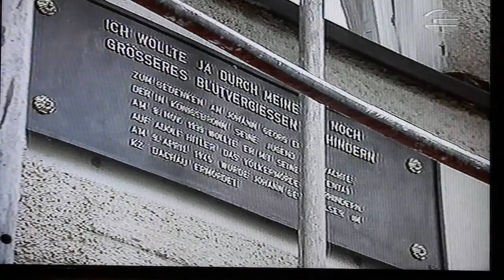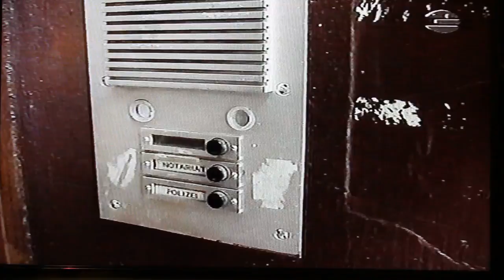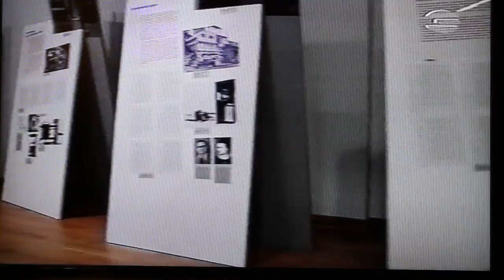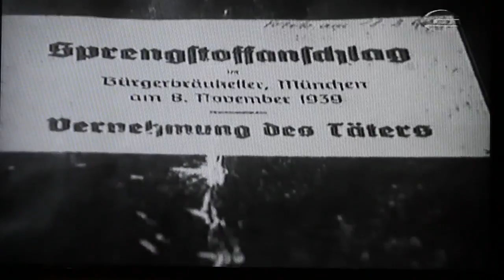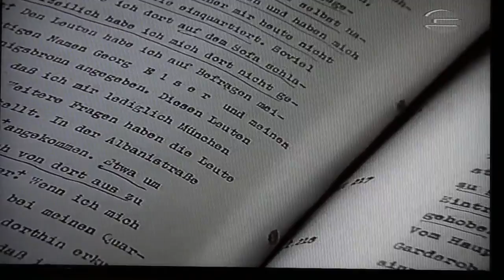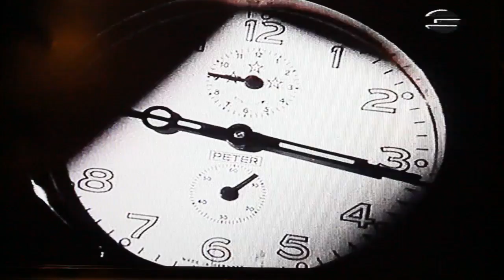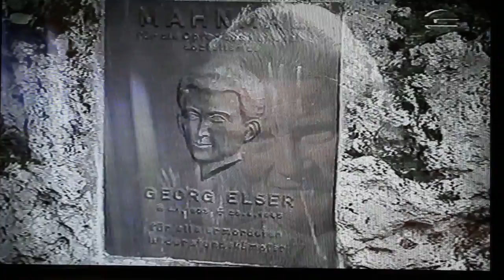Einer aus Königsbronn - Der Widerstandskämpfer Georg Elser Teil 1/2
Dokumentarfilm von Eva Witte (Bayerischer Rundfunk). Gedreht im Jahr 1997 in Königsbronn. Ausgestrahlt meines Wissens erstmals im Januar 1999 auf Südwest 3. Es geht in erster Linie um das Verhältnis der Einwohner Königsbronns zu Georg Elser, dem bekanntesten Sohn der Gemeinde. Georg Elser versuchte mit einem Sprengstoffattentat auf Adolf Hitler am 8. November 1939 den 2. Weltkrieg zu verhindern. Er scheiterte, da Adolf Hitler den Saal 13 Minuten bevor die Bombe explodierte verlassen hatte.